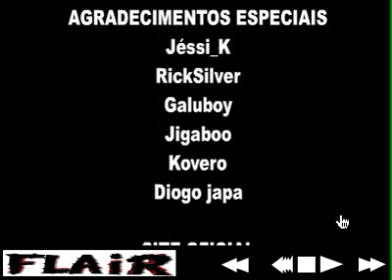Flair 1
This is my first attempt recording a video from stickpage.com.